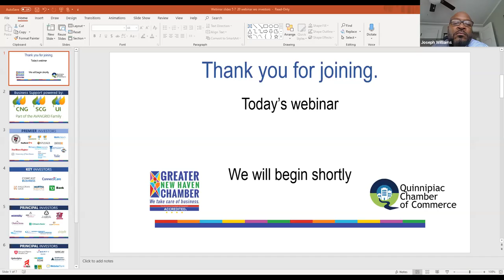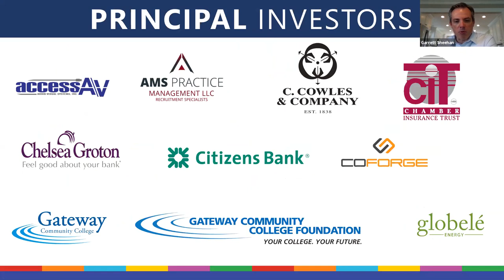Diversity and Inclusion Council - Support for Minority Owned Businesses During the Pandemic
This is an opportunity to learn of experienced business leaders about ongoing federal, state, and local programs designed to help businesses recover from the economic challenges posed by the COVID pandemic. We will discuss targeted resources available and heighten awareness of many established organizations available to assist minority-owned businesses in the community. Knowledge is power.